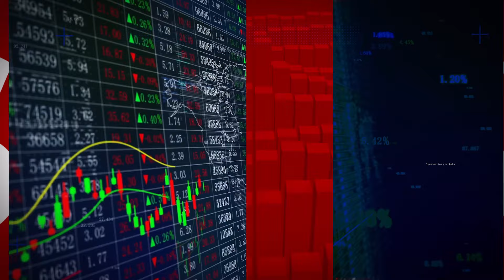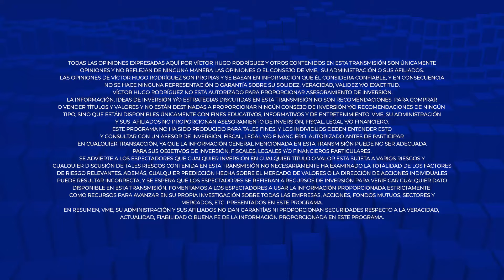Disney aumenta el costo de las entradas a sus parques | Factores Económicos | Vme TV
Video oficial de Vme TV. En este episodio de Factores Económicos, analizamos el aumento en los precios de las entradas a Disneyland, las cuales pueden llegar a costar más de $200 dólares. Luego, exploramos el incremento histórico de las tasas de interés en tarjetas de crédito, préstamos automotrices y alquileres. También, discutimos las oportunidades que ofrece OnlyFans, para generar ingresos fuera del mercado laboral tradicional. Finalmente, destacamos el nuevo servicio de Uber Shuttle en Nueva York.

00:00 - Chapters
01:10 - Conflicto entre Israel y Rusia
03:07 - El ¿Por qué?
05:27 - Visita más costosas
09:09 - Alza que impacta a estados claves
11:43 - ¿Oportunidad financiera en Onlyfans?
14:25 - El Outlook
16:37 - El Review
18:07 - Qué dice el Vic
19:25 - El Avatar
21:16 - Avance informativo

Entérate de los secretos para mantener tu economía estable. Mira FactoresEconómicos y toma el control de tus finanzas.

Con Vme TV, disfrutarás de contenido exclusivo, programación apta para toda la familia y una celebración de la rica diversidad de la cultura hispana. Nos enorgullece ofrecer programación innovadora que se adapta a las últimas tendencias y tecnologías. Únete a millones de televidentes en todo Estados Unidos que han hecho de Vme TV su elección número uno para entretenimiento en español. Disponible a través de Charter Spectrum, DIRECTV, DIRECTV STREAM, AT&T U-verse y Spectrum, Vme TV asegura que siempre estés conectado con lo mejor de la televisión hispana, las 24 horas del día, los 7 días de la semana.